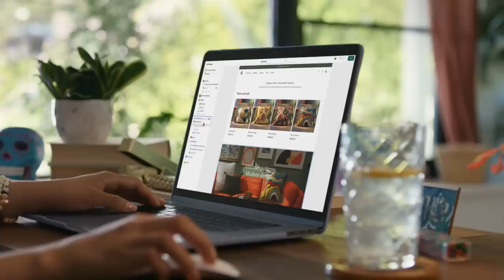imDontais Parking lot CONFESSIONS!! | Peer-Peer Podcast Episode 239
to get a free 14-day trial.

timecodes
0:00 - Intro
5:00 - Finding time to start youtube
6:00 - Wanting to be a cop
10:00 - Getting paid from youtube
14:00 - Starting to rap
18:50 - Does everyone want to be a rapper
21:33 - buying features
37:19 - Where you ever paid to promo a bad song
30:00 - Promo bad music
39:30 - Rappers that blew up that hit you up years ago
40:30 - Corporate companies asking for reactions
51:30 - Starting a label /  Rapper ego
52:45 - Music takes have to age well
59:00 - Copyrights
60:45 - Switching to twitch
1:08:30 - Internet gimmicks
1:14:00 - Balancing being married
1:18:00 - How did you know it was time to get married
1:32:00 - Tattoo
1:36:45 - Horniest moment
1:48:00 - top 5 things you like
1:51:45 - fav video posted